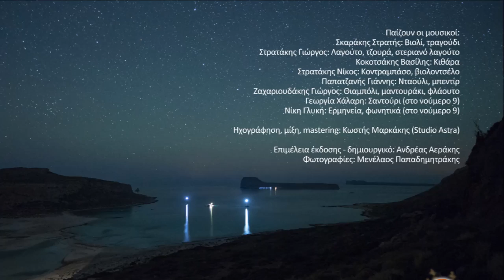ΚΙΣΑΜΙΤΙΚΑ ΣΥΡΤΑ (ΑΓΝΩΣΤΟΥ/ΜΕΡΑΔΙΑΝΟΣ/ΣΥΡΤΟΣ ΤΟΥ ΤΖΕΓΚΑ)-ΣΤΡΑΤΗΣ ΣΚΑΡΑΚΗΣ | Official Release © 2019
ΚΙΣΑΜΙΤΙΚΑ ΣΥΡΤΑ (ΑΓΝΩΣΤΟΥ / ΜΕΡΑΔΙΑΝΟΣ / ΣΥΡΤΟΣ ΤΟΥ ΤΖΕΓΚΑ) - ΣΤΡΑΤΗΣ ΣΚΑΡΑΚΗΣ | Official Audio Release © 2019
α) Σύνθεση: Αγνώστου, μαντινάδα: Ζαχαρένια Σαλούστρου
β) Συνθέση: Στεφανής Τριανταφυλλάκης (Κιώρος) μαντινάδα Στρατής Σκαράκης
γ) Αποδίδεται στο Νικόλαο Τζέγκα, μαντινάδα Στρατής Σκαράκης

Την ώρα που θα σμίξουμε, πως διάολο το κάνεις,
κι ό,τι κι αν έχω το ξεχνώ και στ' ανοιχτά με βγάνεις.

Μια τρίχα απ' τα μαλλάκια σου, την έχω φυλαγμένη,
εις στου λαιμού μου τον Σταυρό, ήτανε τυλιγμένη.

Με χίλιες βεργολυγερές, έκαμα συναλίκια,
μα μόνο μια μου χάλασε, του νου μου τ’ αστραλίκια

ΣΤΡΑΤΗΣ ΣΚΑΡΑΚΗΣ - ΜΟΝΟ ΤΗ ΝΥΧΤΑ ΘΑΛΑΣΣΑ

Παίζουν οι μουσικοί:
Σκαράκης Στρατής: Βιολί, τραγούδι
Στρατάκης Γιώργος: Λαγούτο, τζουρά, στεριανό λαγούτο
Kοκοτσάκης Βασίλης: Κιθάρα
Στρατάκης Νίκος: Kοντραμπάσο, βιολοντσέλο
Παπατζανής Γιάννης: Nταούλι, μπεντίρ
Zαχαριουδάκης Γιώργος: Θιαμπόλι, μαντουράκι, φλάουτο
Γεωργία Xάλαρη: Σαντούρι (στο νούμερο 9)
Nίκη Γλυκή: Ερμηνεία, φωνητικά (στο νούμερο 9)

Ηχογράφηση, μίξη, mastering: Κωστής Μαρκάκης (Studio Astra)

Φωτογραφίες: Μενέλαος Παπαδημητράκης

Περιεχόμενα:
1) Μόνο τη νύχτα θάλασσα (Συρτός Τερσανάς) 2.38
Σύνθεση / Μαντινάδα: Στρατής Σκαράκης
2) Κισαμίτικα συρτά Α’ 5.45
α) Καστελιανός
Σύνθεση: Γεώργιος Κουτσουρέλης
Μαντινάδα: Κωστής Πλευράκης
β) Μεσογειανός
Σύνθεση / Μαντινάδα: Ανδρέας Μαριάνος
γ) Κακράπης
Σύνθεση: Νικόλαος Τζέγκας
3) Η Γοργόνα κι ο Τζέγκας (Συρτός) 5.32
Σύνθεση / Mαντινάδες: Στρατής Σκαράκης
4) Ένας καημός 3.35
5) Χρυσή μου πεταλούδα (Κοντυλιές) 6.00
Σκοινιώτικες – Παραδοσιακές σύμφωνα με την μουσική καταγραφή-διασκευή από τον Δημήτρη Σγουρό
Μαντινάδες:
α, β, γ, ζ - Στρατής Σκαράκης
δ - Αργυρώ Βενέτη
ε – Αγνώστου
6) "Γροικάτε ήντα εμήνησε ο μέγα στρατηλάτης" (ριζίτικο – παραδοσιακό) 4.40
7) Κισαμίτικα συρτά Β’ 6.25
α) Σύνθεση: Αγνώστου
Μαντινάδα: Ζαχαρένια Σαλούστρου
β) Μεραδιανός
Σύνθεση: Στεφανής Τριανταφυλλάκης (Κιόρος)
Μαντινάδα: Στρατής Σκαράκης
γ) Αποδίδεται στον Νικόλαο Τζέγκα
Μαντινάδα: Στρατής Σκαράκης
8) Ακλούθιε του χελιδονιού 5.33
Σύνθεση: Στρατής Σκαράκης - Γιώργος Ανουσάκης
Μαντινάδες: Στρατής Σκαράκης
9) Στση γειτονιάς μου το στενό (Καλαματιανό) 5.10
Σύνθεση / Διασκευή: Μιχάλης Παπαδάκης
Στίχοι: Μιχάλης Παπαδάκης